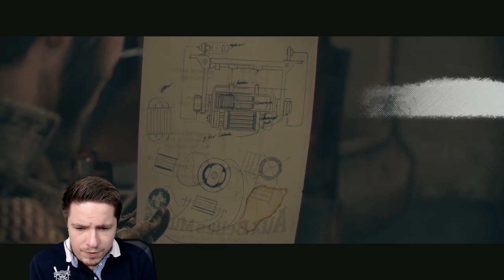The Order 1886 - Часть 2, Прохождение от WLGTV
Столетия назад среди людей начали рождаться «полукровки», мутанты со звериными чертами. Между полукровками и обычными людьми идет бесконечная война; на страже человечества стоит вынесенный в заглавие игры Орден рыцарей Круглого стола, основанный легендарным королем Артуром. Орден использует особого рода субстанцию под названием «Чёрная вода», которая позволяет рыцарям жить столетиями, не старея, и быстро залечивать полученные раны.

Заходите к нам почаще, мы всегда рады видеть вас на нашем канале!

С уважением,
Команда WLGTV
Мы любим игры!